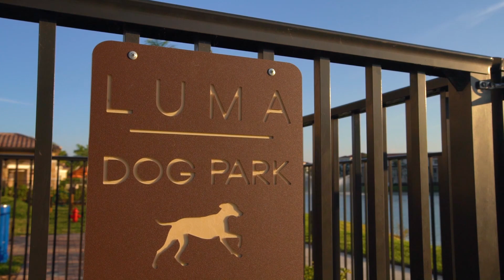Luma at Miramar Luxury Apartment Homes | Miramar, Florida | JMG Realty, Inc.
Refined, resort-style living awaits you at Luma at Miramar. Our pet-friendly apartments for rent in Miramar, FL, provide the upscale design and contemporary upgrades you’ve been looking for. Your new one, two, or three bedroom home boasts a spacious floor plan along with desirable features including white or espresso custom cabinetry and wood-style flooring throughout. On beautiful community grounds, stretch out under a cabana next to our sparkling swimming pool, or visit the fully equipped 24-hour fitness center for a rejuvenating workout session.